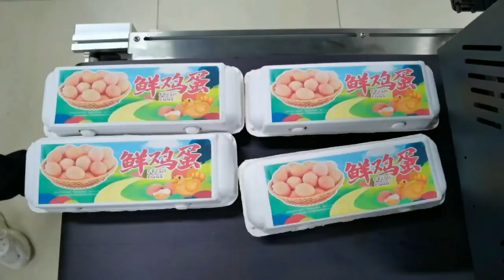Egg Box Printing with SinglePass Printing Machine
SinglePass No Plate Color Digital Inkjet Printing Machine
It can print on cartons, pizza boxes, packaging boxes, non-woven fabrics, sacks, handbags, cotton bags, canvas bags, papers, disposable paper cups, egg boxes, etc.
Printing width: 218-2160mm
Printing speed: 0-48m/min
Thickness of print media: 0-110 mm
# SinglePass Printing Machine # The Avengers